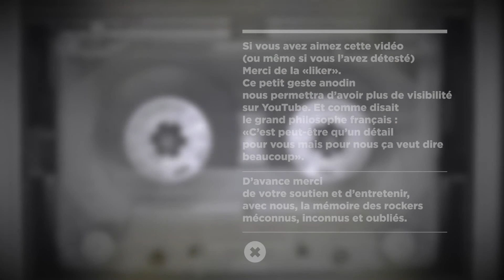Nana & Co "Clown And Circuses"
Production Coary & Co – 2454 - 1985